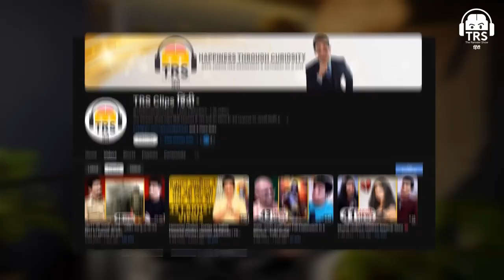Dark Truth Of Indian Jail IPS PM Nair Exposes System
Get ready to uncover the dark truth behind the Indian prison system as IPS PM Nair takes you on a shocking journey through the harsh realities of incarceration in India. From overcrowded cells to systemic corruption, this eye-opening expose will leave you questioning the morality of our justice system. Join us as we shine a light on the hidden struggles faced by inmates and the challenges faced by law enforcement officials in maintaining order within these walls. Are you ready to confront the brutal truth of Indian jails? Watch now and see for yourself.